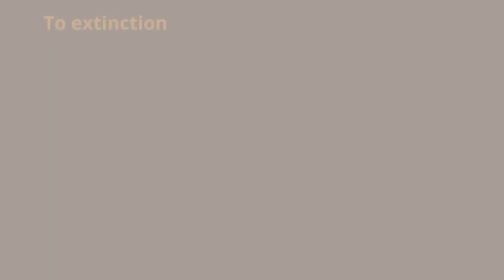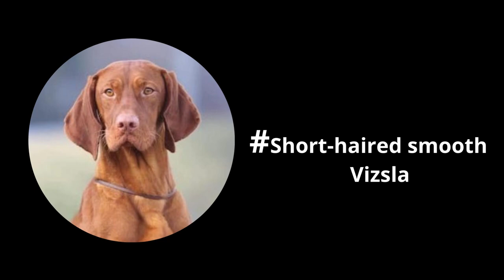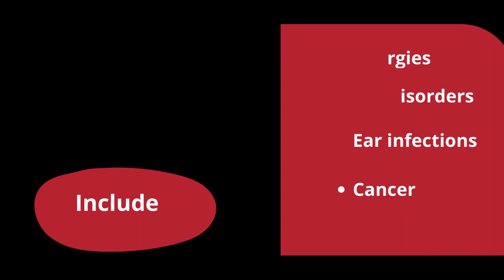🇭🇺 Hungarian Vizslas Unleashed: Exploring the Beauty of these Elegant Dogs from Hungary! 🐾💟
🇭🇺 Welcome to a captivating exploration of Hungarian Vizslas, the elegant and affectionate dogs that hail from Hungary! 🐾 In this in-depth video, we take a closer look at the beauty, characteristics, and unique qualities that make Hungarian Vizslas beloved companions.

📖 Topics Covered:

The Rich History and Origin of Hungarian Vizslas
Insights into the Elegant Appearance and Graceful Demeanor
Understanding the Affectionate Temperament and Intelligence
Tips for Caring for Your Hungarian Vizsla: Health, Training, and More
Whether you're a Vizsla enthusiast or just discovering this remarkable breed, join us on this journey to uncover the special bond between humans and Hungarian Vizslas.

Music info :
Title : CALL TO ADVENTURE
Genre : Epic
Artist : Scott Buckley 🇦🇺🇸🇪